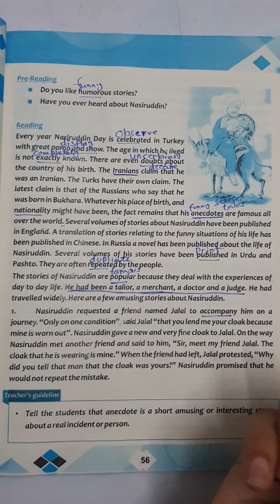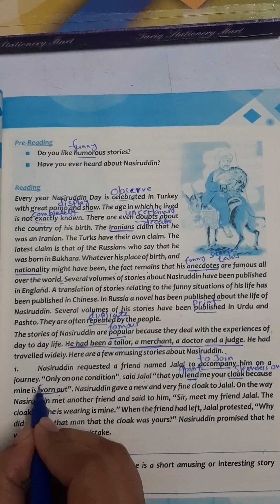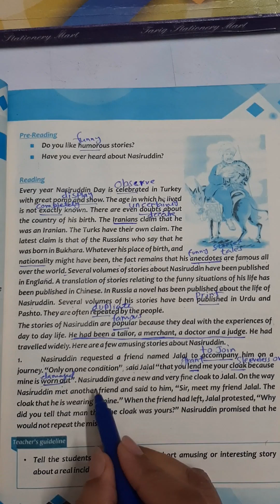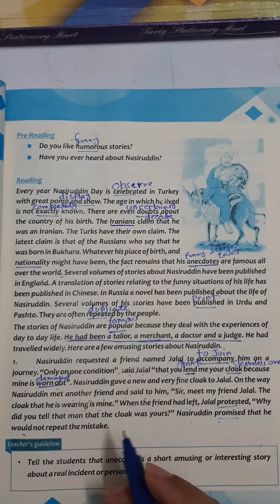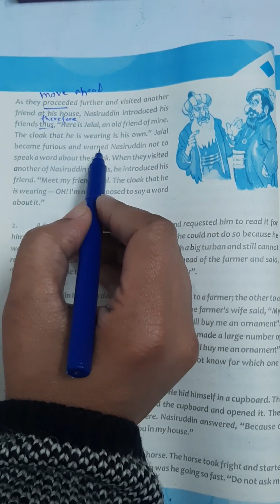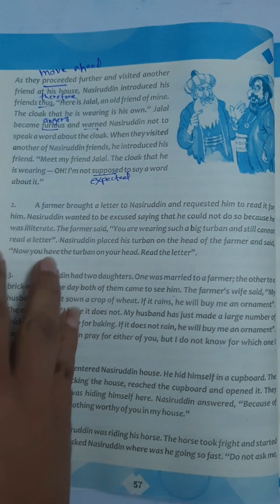Unit 6 Part 2 Moulana Nasiruddin English Class 9 Khyber Pakhtunkwha Texbook Board, Peshawar, KPK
Dear students and their parents AoA! In this video i have explained the unit 6 of Class 9 english book Moulana Nasiruddin. The main purpose of this channel is to cover the complete course of Khyber Pakhtunkhwa Textbook Board Peshawar curriculum 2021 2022 for each class. We will try to cover every aspect of the book besides any extra material that may be needed to make the students understand.  KPK Textbook Board Peshawar English Course for 9th Class